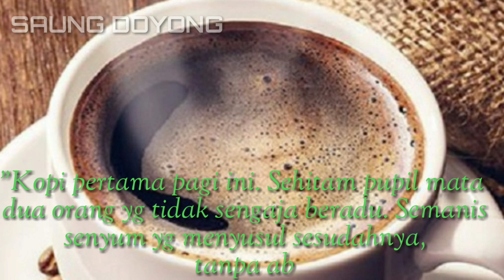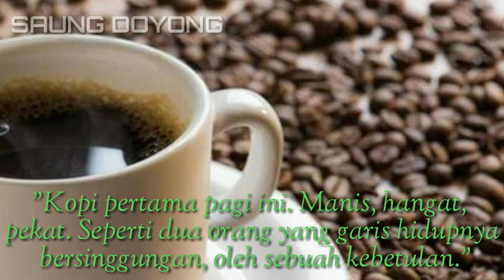Saung Doyong Memaknai || Kata Philosofi Kopi Percintaan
Kata-kata filosofi kopi juga banyak yang berisikan tentang kehidupan percintaan. Kata-kata filosofi kopi ini mengungkapkan betapa rasa-rasa yang dimiliki oleh kopi bisa dikaitkan dengan rasa-rasa yang kamu rasakan saat jatuh cinta dan menyukai seseorang.

Kopi memang sering dikaitkan dengan rasa pahit, begitu pula dengan berbagai perasaan seseorang yang dirasakannya saat memiliki hubungan dengan orang lain. Kehidupan percintaan seseorang tentunya penuh dengan rasa yang lebih kurang tidak begitu jauh dengan rasa-rasa yang bisa dirasakan dari secangkir kopi.